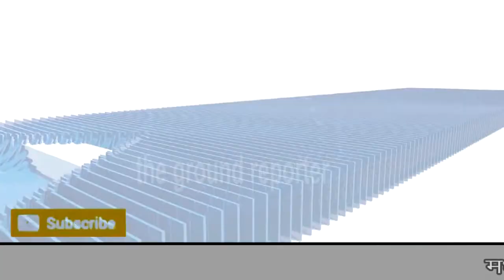म्याना मे मां मडी माता मंदिर पर विशाल चुनरी यात्रा का आयोजन ...